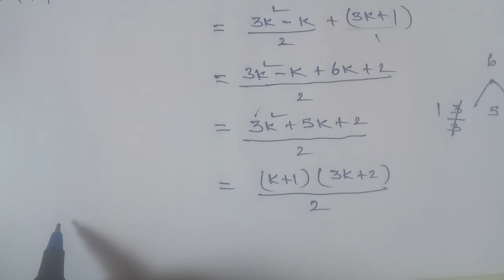Tn 11 Business maths |exercise 2.5| q. no.4| Algebra|mathematical induction|chapter 3|gmrrao maths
Mathematical Induction